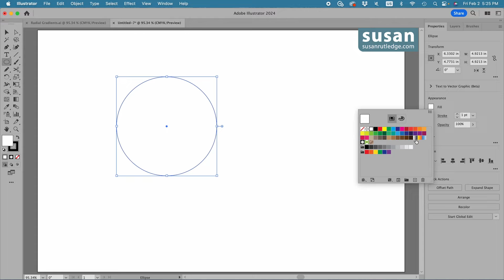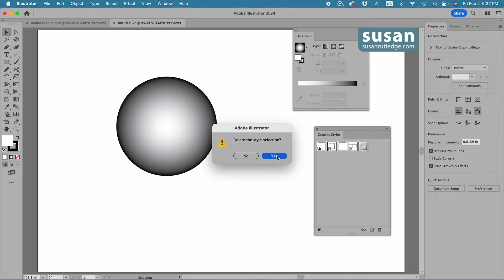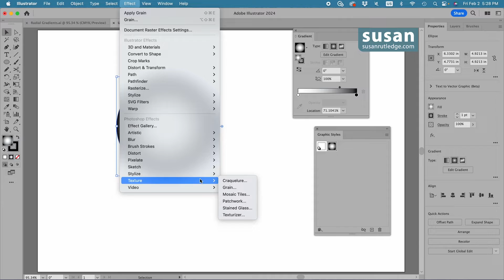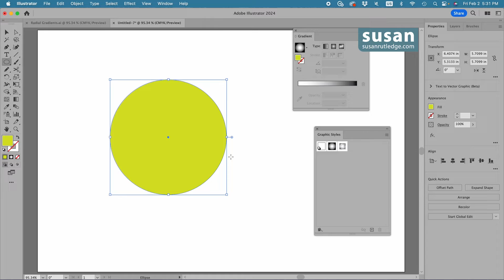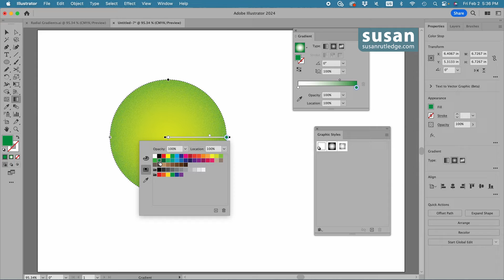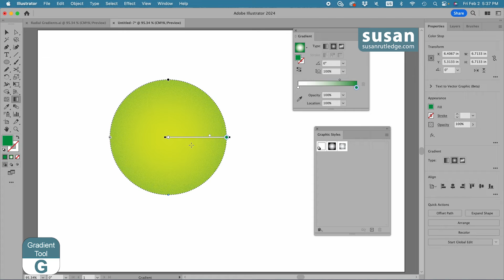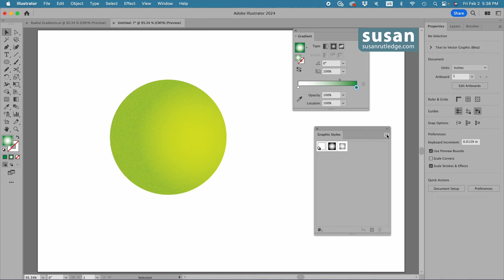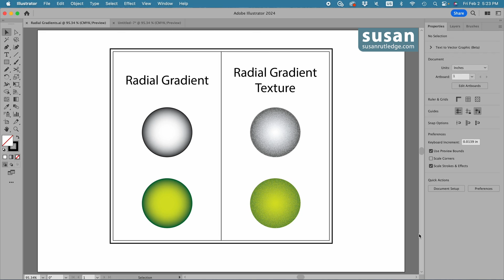How to Make a Radial Gradient Graphic Style in Adobe Illustrator.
Graphic Styles can save you time, and time is $$. In this tutorial, Susan Rutledge demonstrates how to make Radial Gradient Graphic Styles with and without texture, for you again and again in your Adobe Illustrator projects.